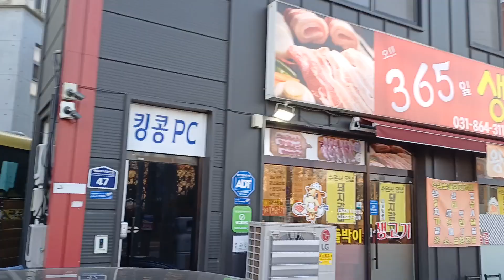시골 덕계리 오후 3시 상가 풍경